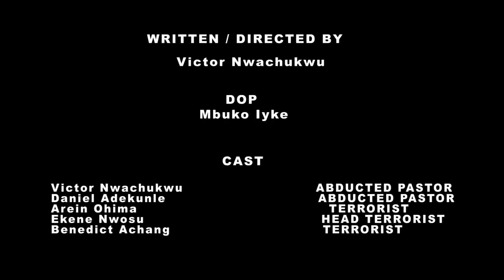TEST OF FAITH - Amplifierstv